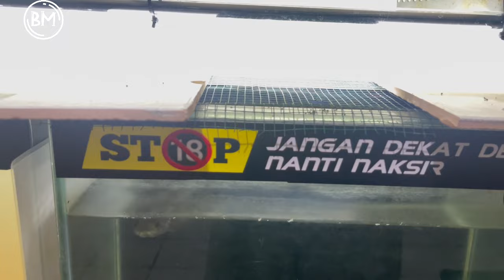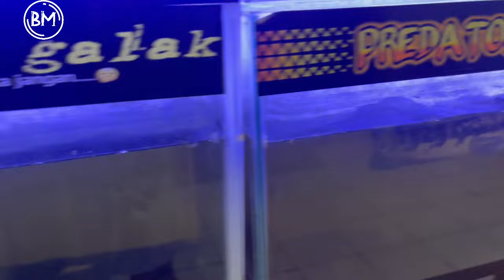JADWAL KASIH MAKAN KOLEKSI CHANNA! DITELAN BULAT2!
Sudah waktunya kita kasih makan semua koleksi ikan channa ku ges